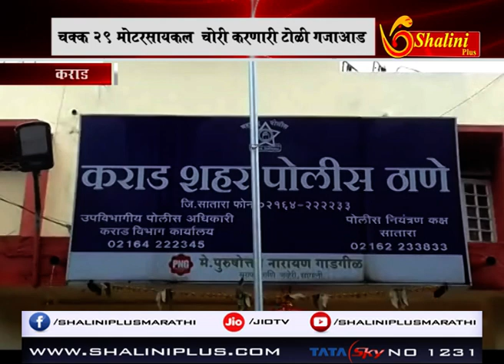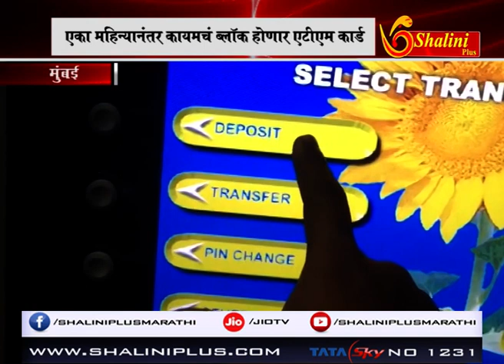बातमीपत्र २१ -११ -२०१८ शालिनी प्लस मराठी